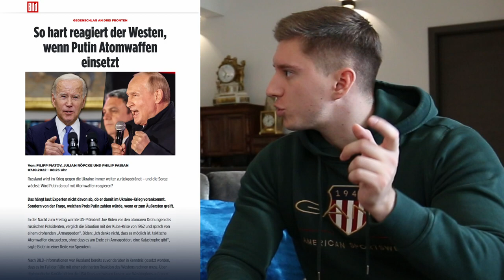Mehr Angst vor dem Husten als vor Atomkrieg?!?!🤯😳🤬 So DUMM sind die Deutschen in 2022! DD Ep. 23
In diesem Video sprechen wir das Thema wie unsere aktuellen Politiker die an der Macht sind, sowohl wie ein großer Teil der Deutschen Population, eindeutig mehr Angst vor einem Husten aka dem Corona*irus haben, als vor einem Weltkrieg mit Atomwaffen der so wie es scheint auch noch hier in Europa ausgetragen werden würde. Diese Dummheit, Ignoranz und Arroganz der Deutschen Bevölkerung und unserer Ampelregierung ist absolut unfassbar und eine Frechheit.

Auf meinem Kanal laden wir 2 mal die Woche ein Video hoch, wo wir euch entweder die Realität der Geschäftswelt zeigen oder Euch etwas erklären so das auch Ihr erfolgreich sein könnt!!

Wenn Du irgendwelche Fragen hast bezüglich dem Thema Erfolg im Geschäft oder der Berufswelt, dann kannst Du die auch gerne immer in den Kommentaren fragen und wir werden sie für DICH beantworten!

Also wenn euch das wahre Leben eines Unternehmers mit allen Höhen und Tiefen interessiert, dann lasst gerne ein Like und ein Abo da, das würde mich sehr freuen.

-Robin